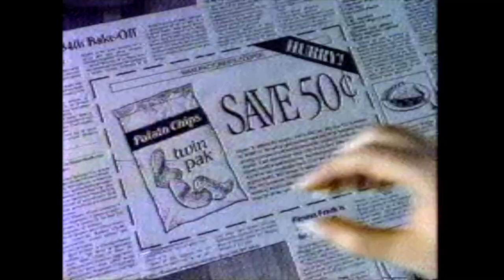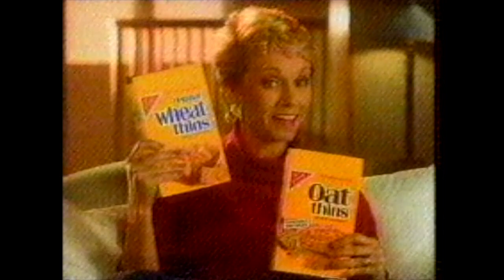1990 Commercials Compilation Volume 2 | 90s Nostalgia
In this throwback video here are commercials that aired during CBS2 Los Angeles Wiseguy episode in June 1990. Hope you all enjoy the video, I know I sure did.

Commercial List:

Holiday Inn ~ Bugs Bunny’s 50th Birthday Celebrations
Dick Tracy ~ TV Spot
CBS Late Night Bumper
Wiseguy Bumper
IHOP ~ Pick-A-Perfect Breakfast w/ Kath Soucie Voice Over
Ruffles Potato Chips ~ Baby’s First Word
Kodak Fling 35 Camera
KCBS - TV Los Angeles: 6 AM Action News
CBS Daytime Joan Rivers & Geraldo Rivera
Sweet • Pure • Natural Sugar
Sizzler’s Steak and Shrimp Specials
Hero Cologne by Prince Matchabelli
Arizona Office of Tourism
CBS Saturday Promo ~ Paradise / Beauty and the Beast / Tour of Duty
Ralphs Grocery ~ Price Breaker
Snoops ~ Promo
Mickey Spillane’s Mike Hammer ~ Promo
CBS Monday ~ Murphy Brown / Designing Women
The Turkey Store
Ritz bits Sandwiches
Nabisco Wheat thins & New Oat thins Chips
Glade Potpourri Carpet & Room Deodorizer
Ever~Ready Bail Bonds
Jake & The Fatman / Sporting Chance ~ Wednesday Promo
Bridge to Silence Promo w/ Marlee Matlin

Holding Out For A Hero